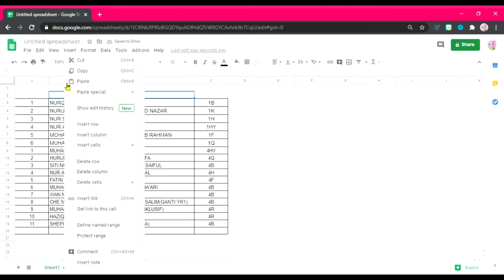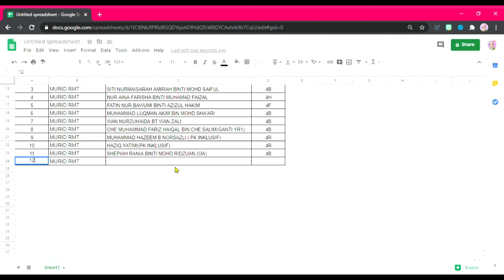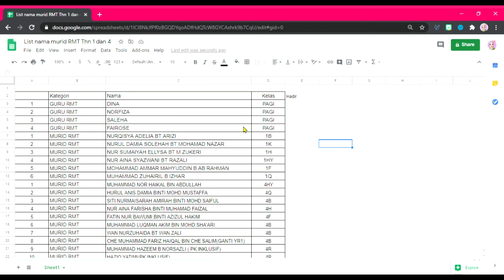New to GSheet Siri 1Pembinaan Qr Code untuk murid RMT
Video ini memuatkan perkongsian saya mengenai penggunaan G Sheets untuk menyenaraikan nama murid. Sebelum ini sy biasa guna M Excel.
G Sheets perlu link dengan G Forms untuk membina QR Code. Ikuti perkongsian demi perkongsian untuk kisah yg lengkap.

Sy berterima kasih kepada Cikgu Faruze dan Cikgu Sarid kerana melalui perkongsian mereka berdua lah sy tahu kaedah ini. Walaubagaimanapun sy modified sehingga kemampuan sy sahaja.

Sy newbie dlm video editing. Comment untuk membina amat sy hargai. Jika rasa teruk sorry to you.